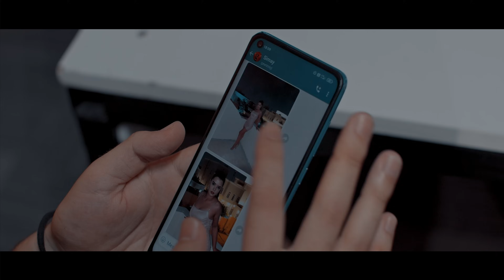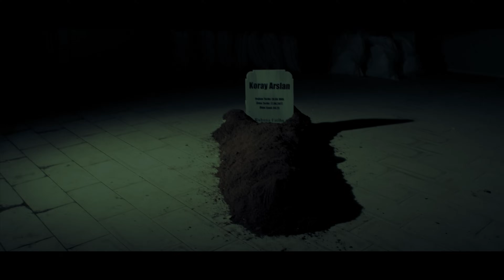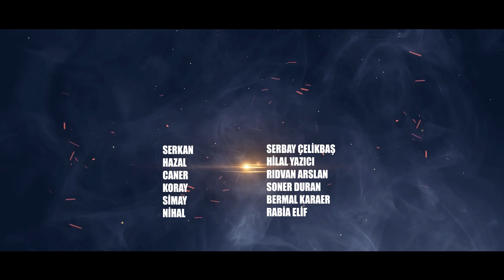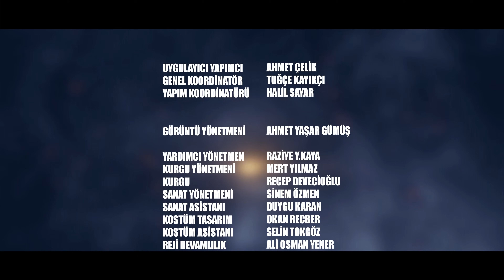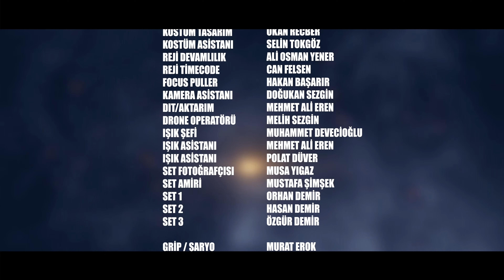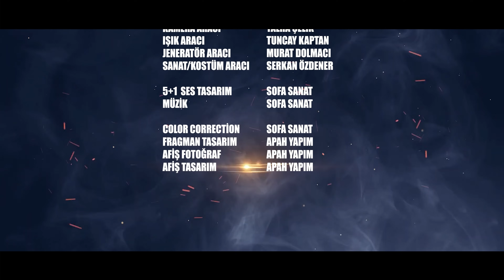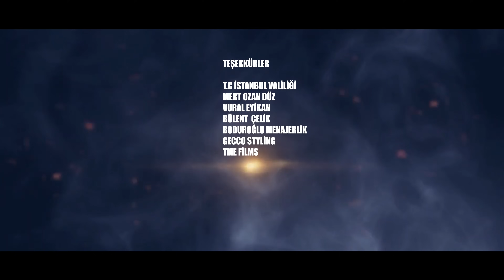AFARİD Türk Filmi | FULL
Afarid; Ahmet Yaşar Gümüş senaryosunu yazdığı Türk korku-gerilim filmidir.

Afarid Film Konusu; Koray ve Serkan, işlettikleri platoya internetten tanıştıkları Simay ve arkadaşlarını eğlenceli bir gece için davet eder. Gece yarısından sonra ise ekip, büyük platoda tek olmadıklarını anlar. Mekanda dekor olarak bulunan aynanın alemler arası bir geçiş kapısı olduğunu anladıklarında ölümle yüz yüze gelirler. Çünkü kapının sahibi kadim bir ifrit olan AFARİD cinlerinden başkası değildir.